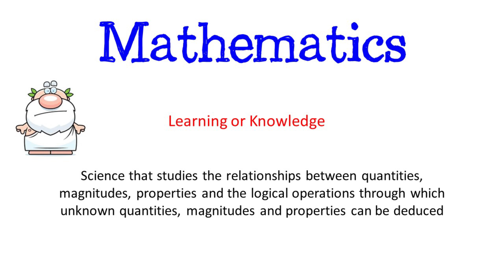📐 What is Mathematics? 📏 [Fast and Easy]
ACC teaches you and explains step by step what is mathematics quickly and easily

Title: At The Fair
Artist: The Green Orbs
Genre: Children's